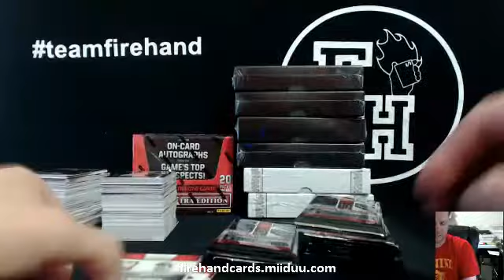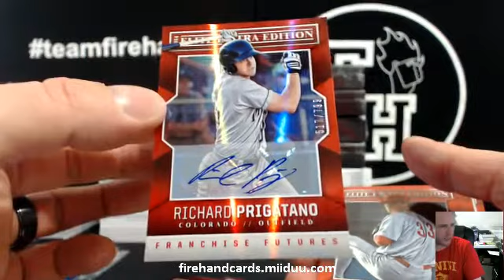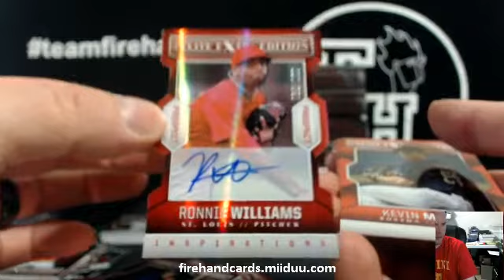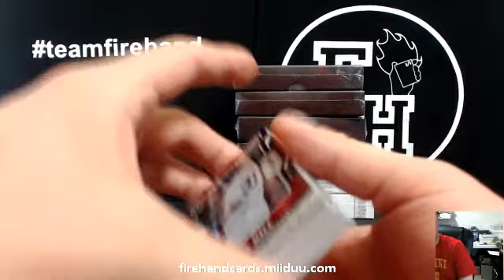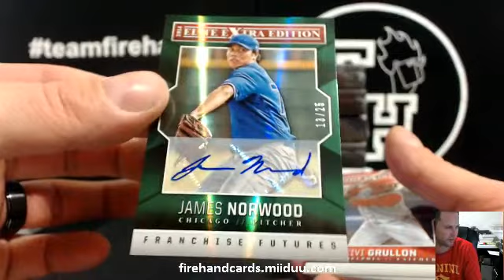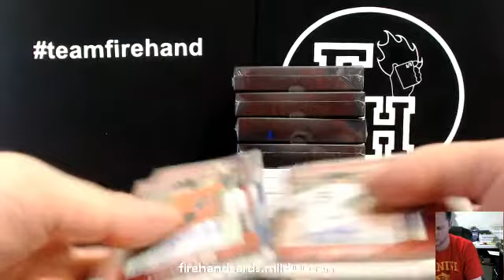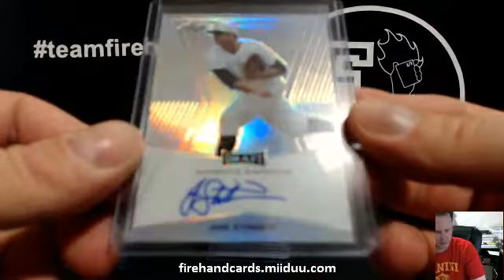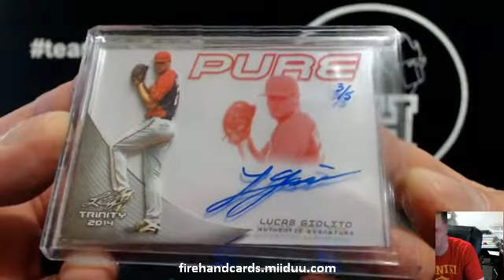2014 EEE, Trinity, Metal Baseball 10 Box Mixer Break #2 ~ 3/26/15